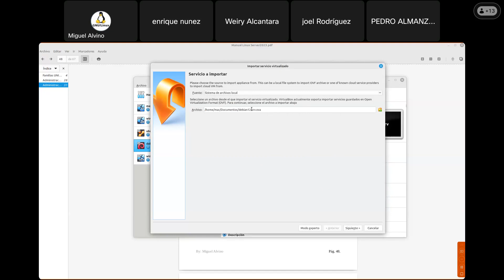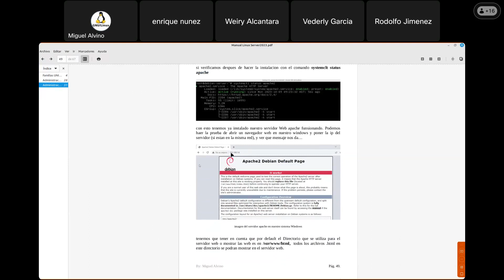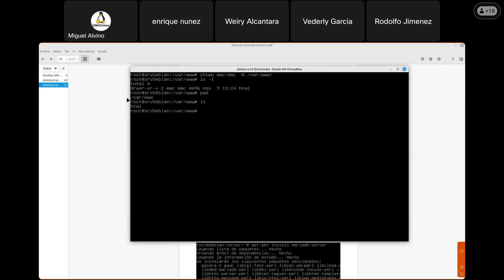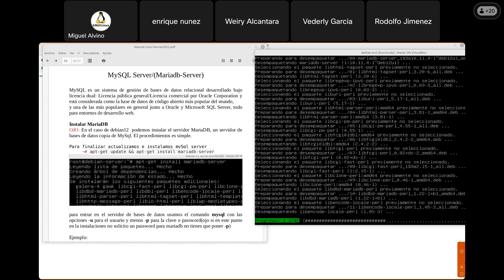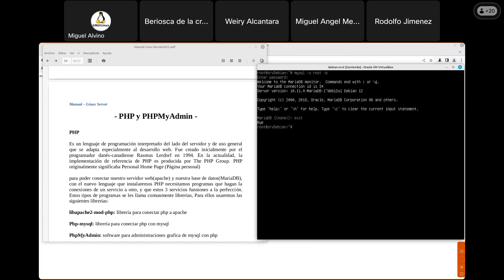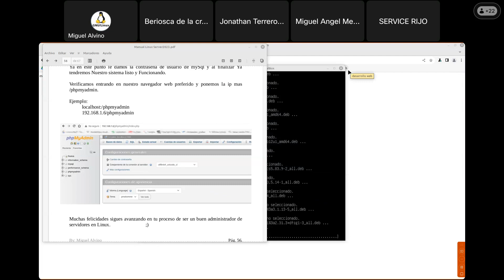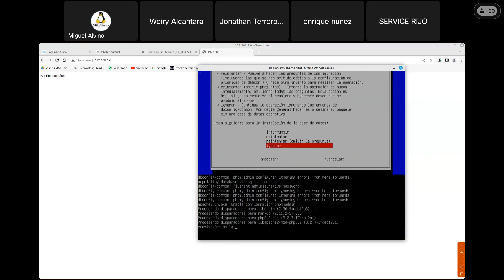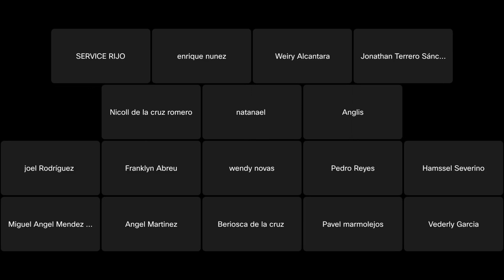Servidor LAMP(Apache.Mysql y PHP) Parte 2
instalaciones de los servicios apache, mysql y php